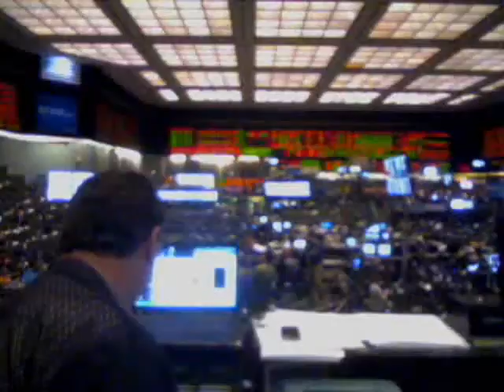George Cavaligos' CME webcast at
"Looking for pretty good move...10yr hourly, in channel bumping up agnst high end...Auctions a problem.."